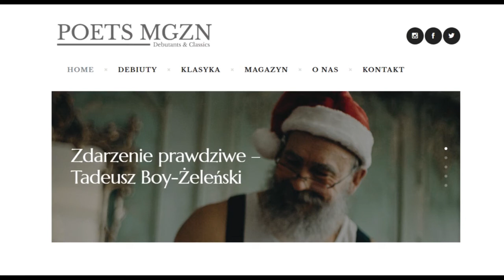Audio-Wiersz | Zdarzenie prawdziwe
Tadeusz Boy-Żeleński, Słówka (zbiór), Zdarzenie prawdziwe